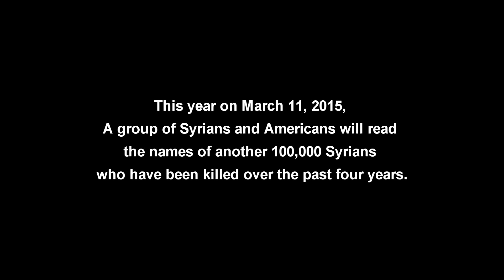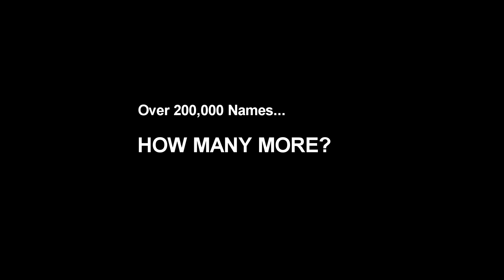Over 200,000 killed In Syria... how many more?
How does one begin quantify the dead when they are in the tens of thousands? How does one begin to comprehend the sheer loss of life that the Syrian people have suffered in their quest for freedom and dignity? How does one remember? How does a community vow never to forget? In an effort to answer these impossible questions, the “Over 200,000 dead in Syria. How many more?” oral memorial was created.